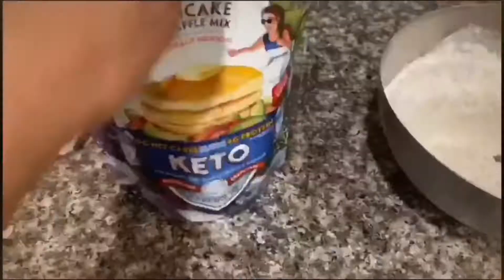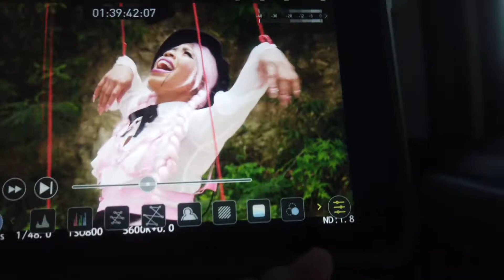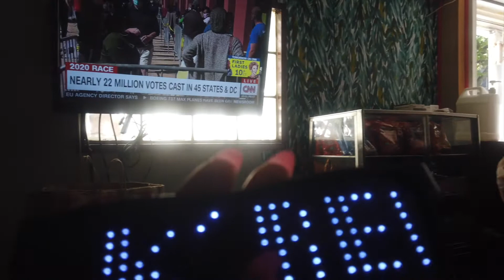VLOG WITH ME AS I SHOW YOU EXCLUSIVE BEHIND THE SCENES OF MY VIDEO OUR TIME.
Hey y'all vlog with me as i show you all the cool behind the scenes of my latest music video Our Time.